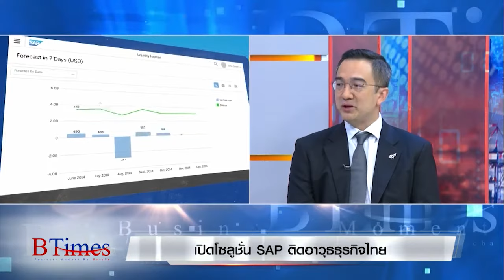BTimes : สัมภาษณ์ S&P เปิดโซลูชั่น SAP S/4HANA ติดอาวุธธุรกิจไทย เพื่อเพิ่มประสิทธิภาพธุรกิจ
รายการ BTimes ทางช่อง 33HD
สัมภาษณ์ คุณ กำธร ศิลาอ่อน
กรรมการผู้จัดการใหญ่สายการผลิตและการเงิน
บริษัท เอส แอนด์ พี ซินดิเคท จํากัด (มหาชน)
หัวข้อ เปิดโซลูชั่น SAP ติดอาวุธธุรกิจไทย เพื่อเพิ่มประสิทธิภาพธุรกิจ

บริษัท เน็กซัส ซิสเต็ม รีซอส จำกัด ในฐานะผู้ให้คำปรึกษา และวางระบบ SAPให้กับ S&P จนสำเร็จในครั้งนี้รู้สึกเป็นเกียรติอย่างยิ่งที่ได้เป็นส่วนหนึ่งในการสนับสนุนความสำเร็จทางธุรกิจอีกขั้นของ S&P

ท่านที่สนใจสามารถสอบถามข้อมูลเพิ่มเติม หรือปรึกษาเกี่ยวโซลูชั่นเพิ่มศักยภาพ และประสิทธิภาพธุรกิจ สามารถติดต่อได้ที่